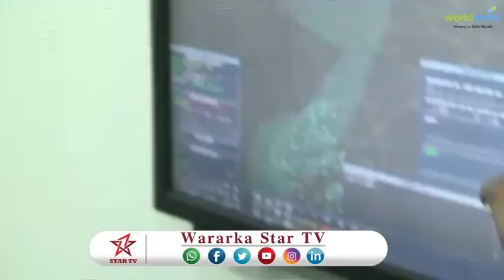DAAWO MADAXWAYNAHA SOMALIA KA QAYB GALAY MUNAASIBAD AY KULA WAREGYEEN MAAMULKA HAWADA